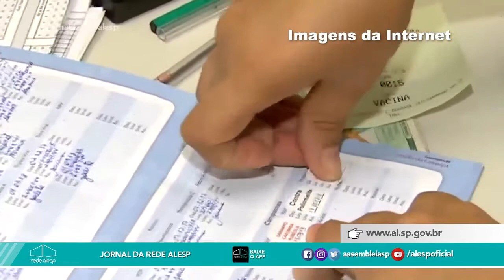Jornal da Rede Alesp - 06/11/2020: 1ª Edição - Utilidade Pública e Prestação de Serviço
O Jornal da Rede Alesp, produzido ao vivo na Rede Alesp com tudo sobre o Legislativo do Estado de São Paulo e com Utilidade Pública e Prestação de Serviço.
Apresentação: Geremias Gomes e July Stanzioni